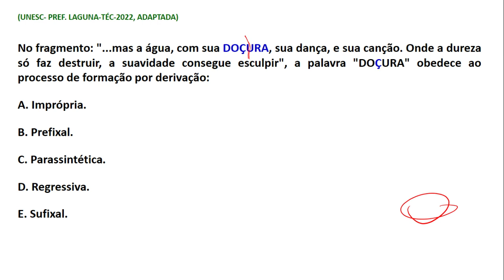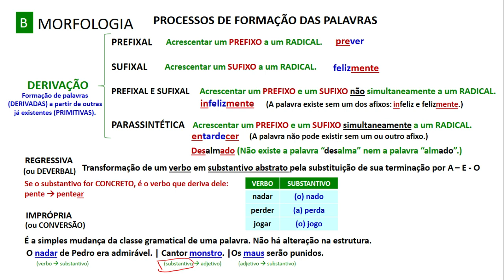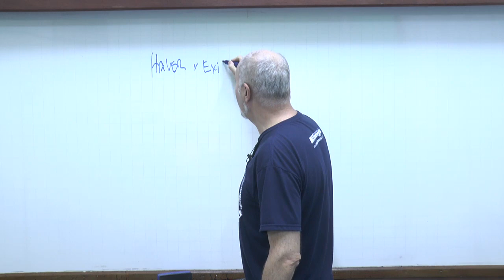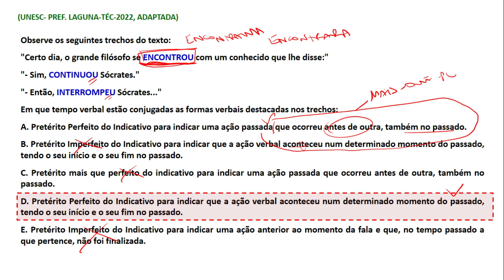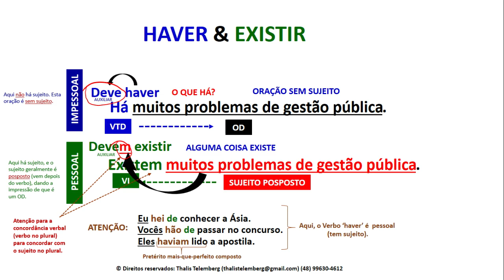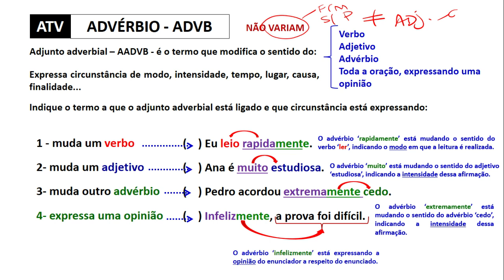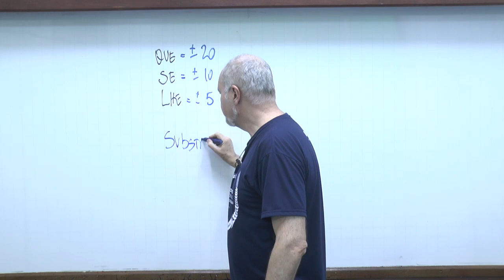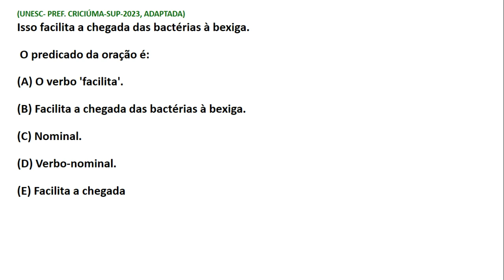Língua Portuguesa UNESC